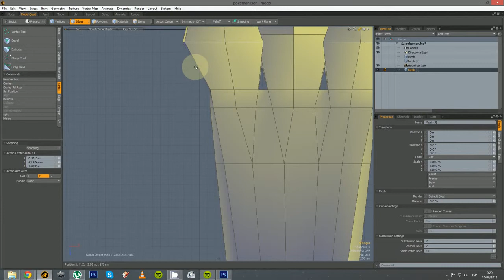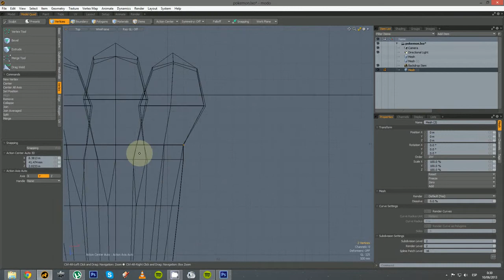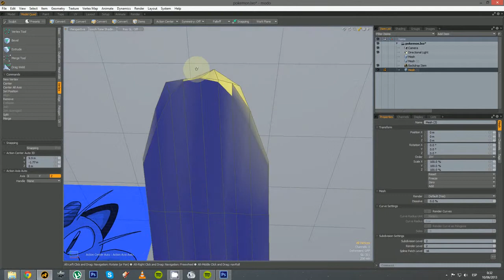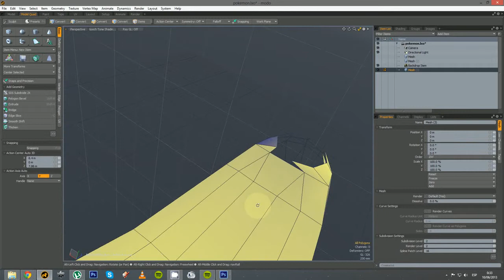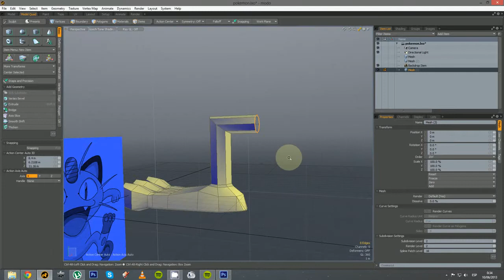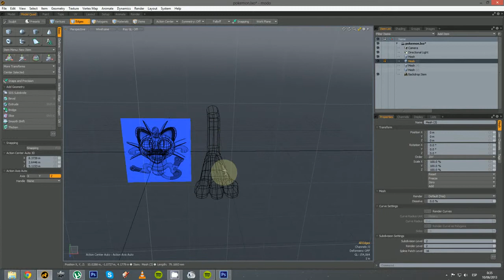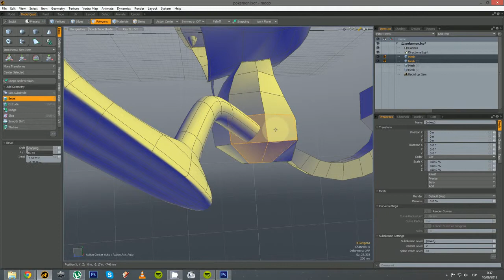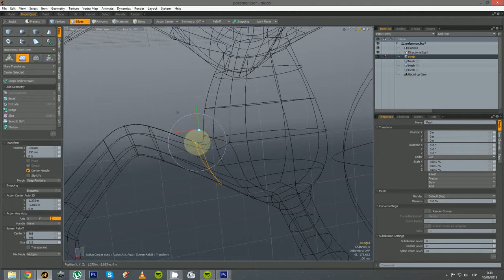Modelar un pokemon en MODO701 (10/12)